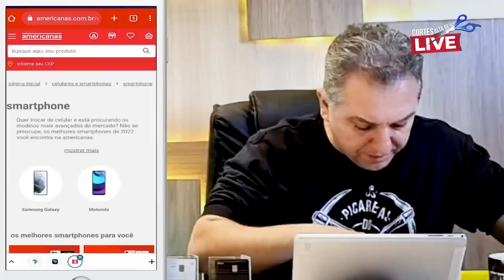💳GARANTIA ESTENDIDA E PROTEÇÃO DE PREÇO: SAIBA COMO USAR OS SEUS BENEFÍCIOS DA VISA.